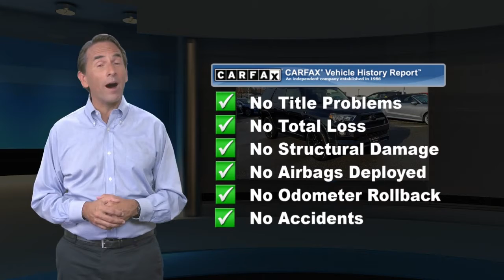Used 2019 Toyota 4Runner Limited Nightshade, Middletown, NY 10335T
CARFAX 1-Owner, ONLY 36,175 Miles! PRICED TO MOVE $700 below Kelley Blue Book! Heated/Cooled Leather Seats, Nav System, Moonroof, Premium Sound System, 4x4, Back-Up Camera, Hitch, AUTOMATIC RUNNING BOARDS, Aluminum Wheels.WHY BUY FROM USWe believe that our customers are as special as our cars, so we take car shopping to a whole new level. Stop by to see how we have transformed the Lexus experience. From the purchase of your new vehicle to the time you need it serviced or repaired, we offer the kind of customer service all great dealerships aspire to.OPTION PACKAGESPricing analysis performed on 5/10/2022.

[RLVID:3243:48dc872ca4ac8218:7faf57d382b924d5:1]